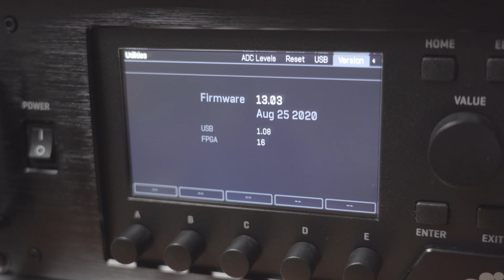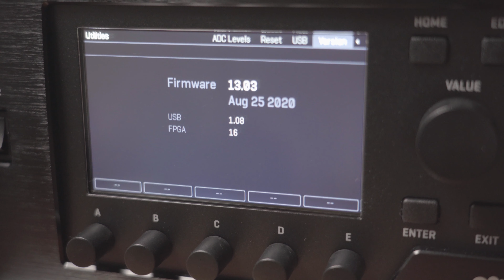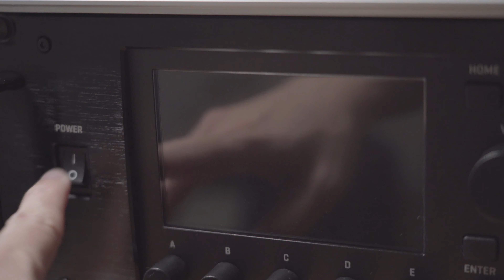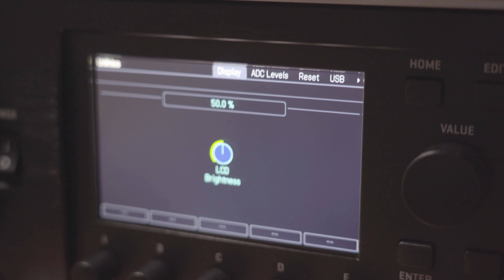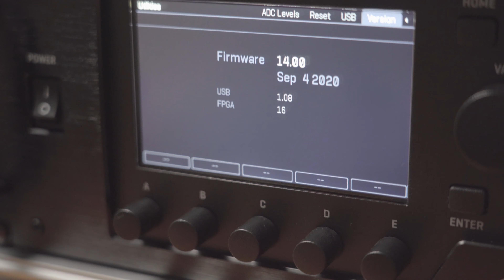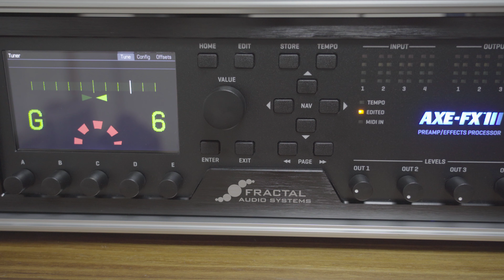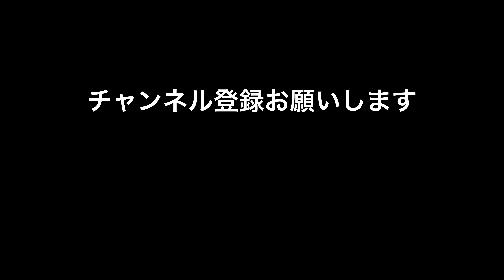fractal ファームウェアアップデートのやり方と新機能Tuner on heel down について解説します【fractal入門者向け】20200912VLOG#27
これからfractalを導入したい方向けに、ファームウェアアップデートのやり方 0:00
FXⅢアップデート13.2から搭載された新機能 Tuner on heel downの設定の仕方 2:16
について解説しました。
※当初FW14.00から搭載されたと表記していましたが、正確にはFW13.02から搭載されていたようです。
大変失礼しましたm(_ _)m設定の仕方は間違いないので、その点はご安心ください。